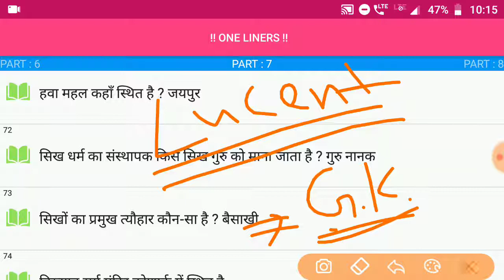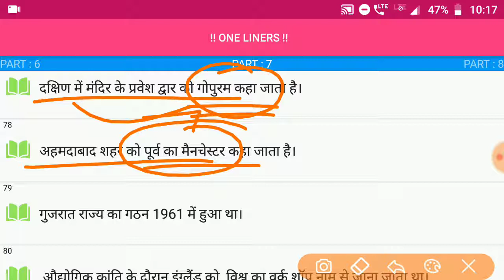Lucent Gk #110 | Gk in Hindi | Gk for Competitive Exam | Lucent General Knowledge Question Answer